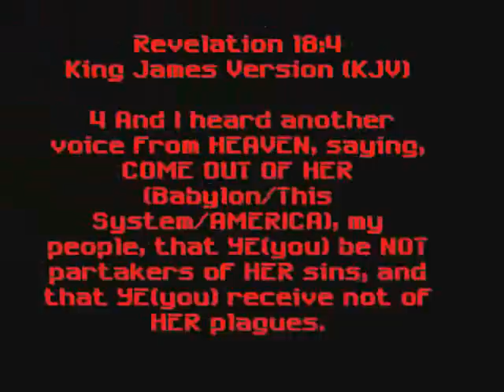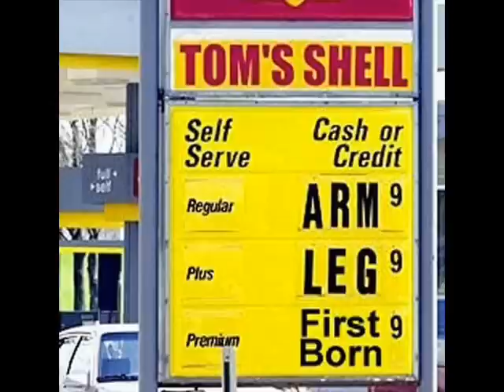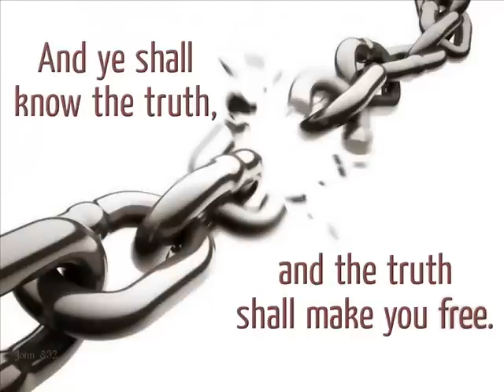Brother Brandon- Hands of War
Ps 144:1 "Blessed be the LORD my strength which teacheth my hands to war, and my fingers to fight"..Let's Fight against this Systematic mindset we've been trained by and start using Self Autonomy to receive TRUTH!!